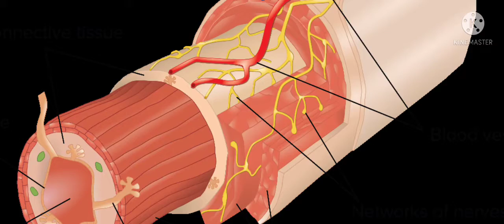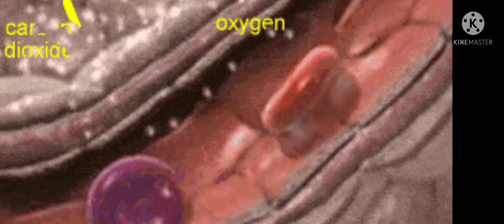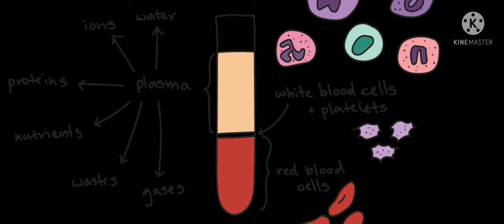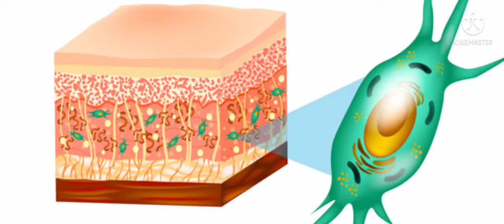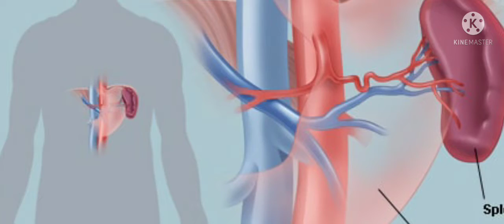blood composition and functions/Blood formatio/class/medtelugu